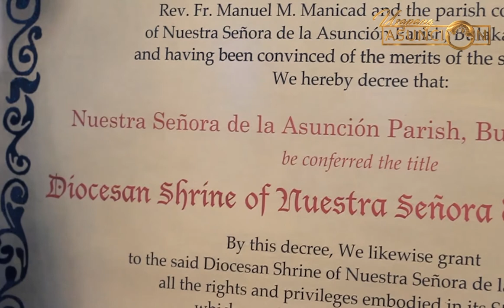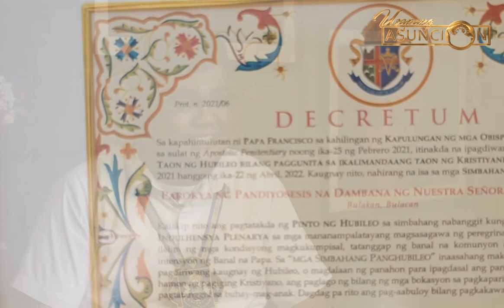USAPANG ASUNCION SEASON 2 EPISODE 1 - Opening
Ating samahan sina Bro. Alex, Kuya Alvin, Teacher Jovy, at Kuya Paulo sa bagong season ng Usapang Asuncion: Ang Makalangit na Huntahan ukol sa Patrona, Reyna, at Ina ng Bayang Bulakan, Nuestra Señora de la Asunción!